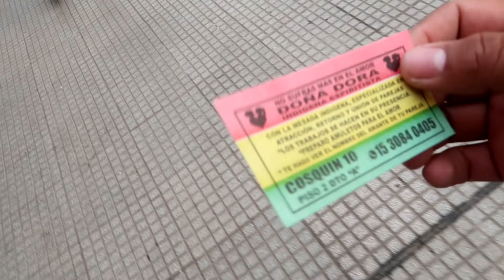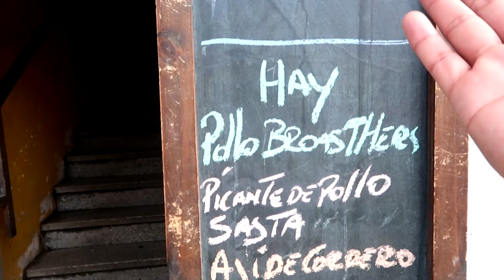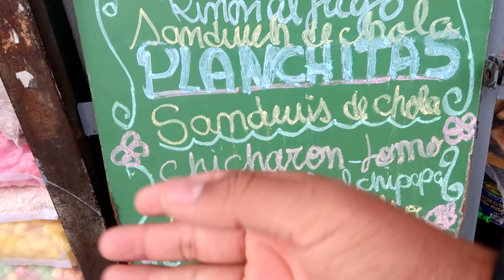Visitando la COMUNIDAD de BOLIVIANOS en ARGENTINA | Liniers, Villa Celina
Visité los lugares donde paisanos bolivianos viven en Argentina, realmente me sorprendió mucho!